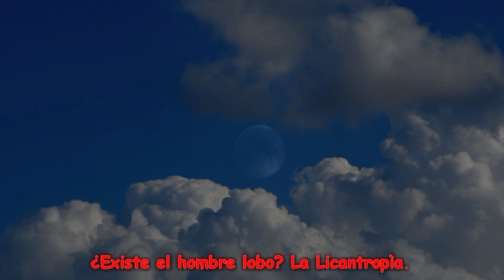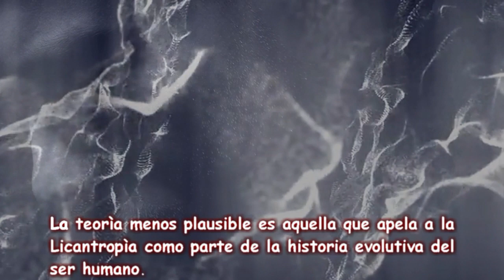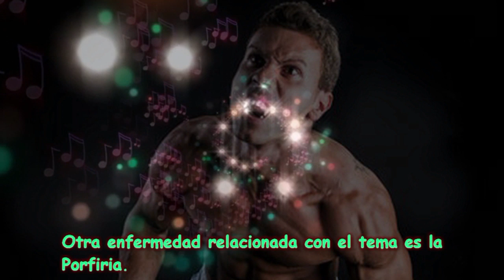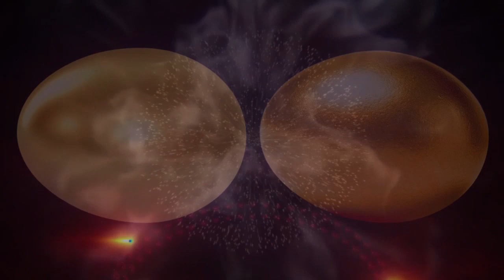¿Existe el hombre lobo? ¿Leyenda o mito? La licantropía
¿Existe el hombre lobo? ¿Leyenda o mito?